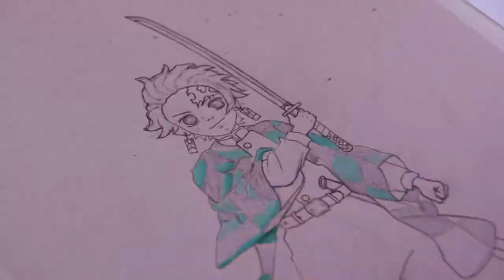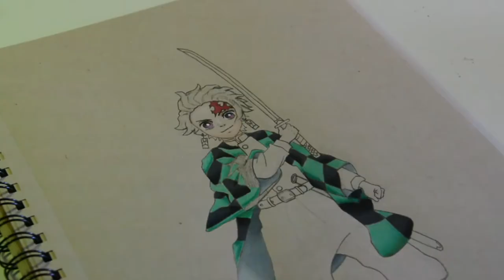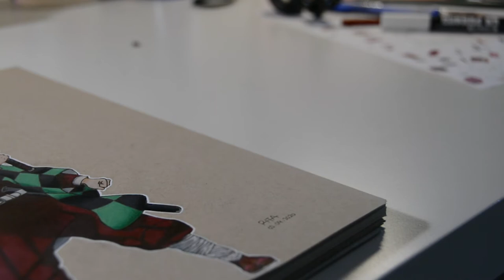Drawing Tanjiro from Demon Slayer ☆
Here's my drawing of Tanjiro from Demon Slayer, hope you like it!
I was using my dad's camera for the first time that's why there are a lot of parts where I thought I was filming, but I wasn't sadly  :c
Either way, sorry for the inconvenience and I hope you can still enjoy the video.
I had lots of fun editing this one!

Drawing made by Rita

Materials Used:
Strathmore Toned Tan Paper
Prismacolor Pencils
Copic Multiliner SP 0.35mm
White Uni Posca Pen 0.7mm